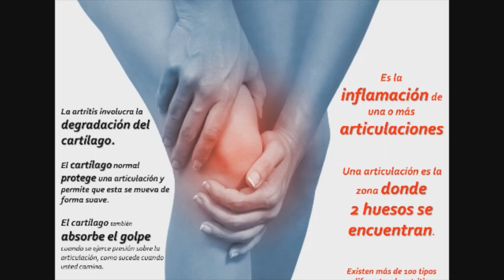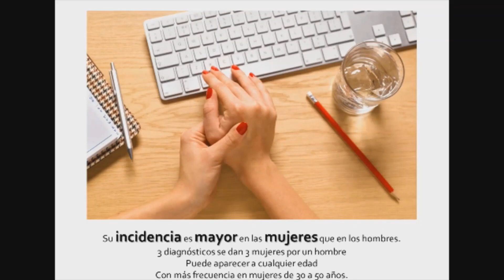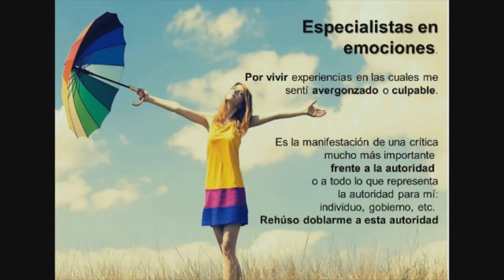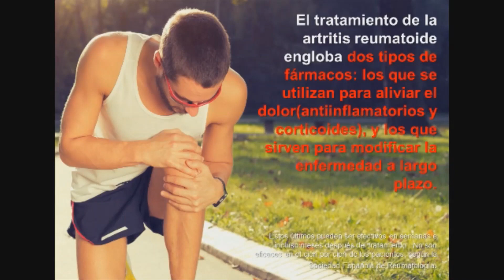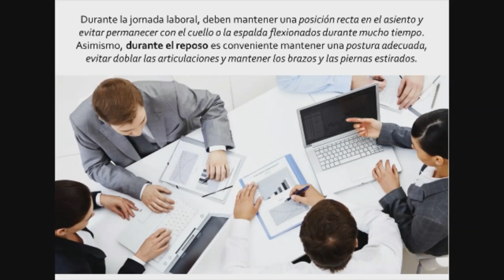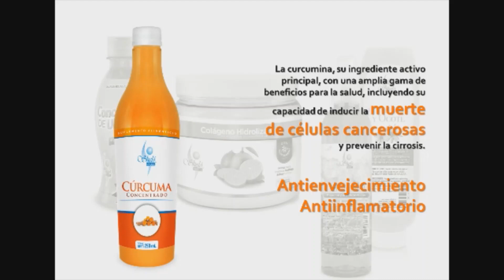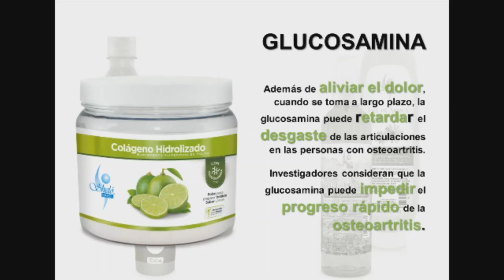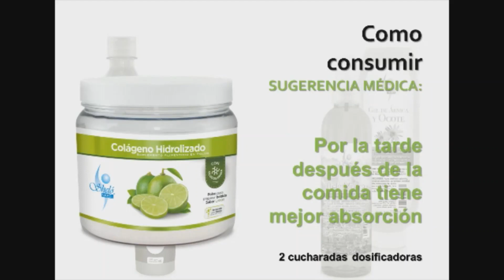Como combatir la artritis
Conoce que es la artritis y como combatirla con remedios naturales